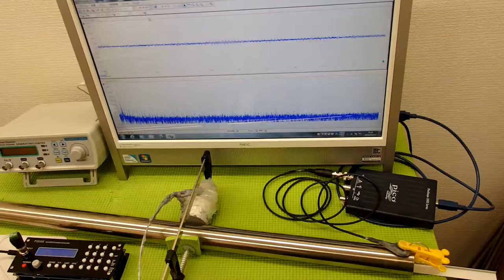非線形振動（叩く）を利用した超音波制御技術 ultrasonic-labo